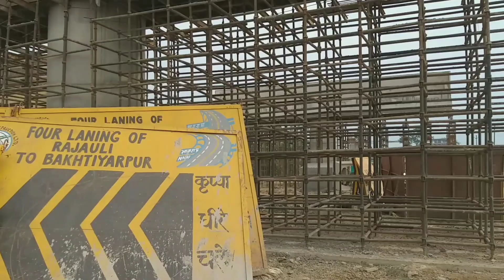Ek video me kae update Rajauli bakhtiyarpur 4 lane update or video ke lia description me ja a 👇👇👇